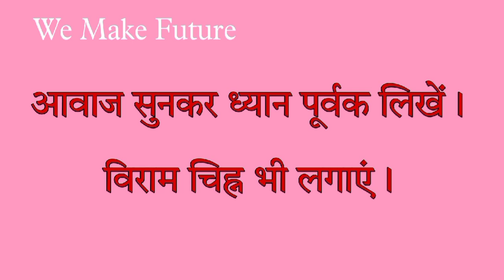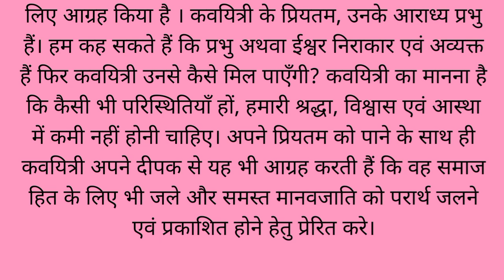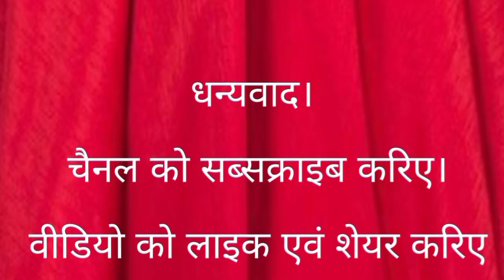हिन्दी का इमला(342) हिंदी श्रुतिलेख लिखिए। शुद्ध हिंदी लिखने का अभ्यास करे Hindi Dictation इमला Imla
इमला श्रुतिलेख कक्षा ११ व १२ Dictation in Hindi

हिन्दी का इमला।। कक्षा 11 व 12।। इमला लिखने का अभ्यास कैसे करें । इमला। Imla l Dictation in Hindi

इमला कक्षा 9 व 10
हिन्दी में श्रुतिलेख लिखिए।
हिंदी इमला ll हिंदी में श्रुतिलेख लिखिए कक्षा 9 & 10
 ।। इमला लिखना सीखिए

हिंदी इमला

hindi_likhna_kaise_sikhen

शुद्ध रूप से इमला लिखने का अभ्यास । How to write dictation l Dictation in Hindi l हिन्दी में इमला

This Channel is just a small effort to convey my understanding and my perspective about the concept of Hindi language that are available for free use on their respective books and magazines . My intention is not to distort any information conveyed by them. This is solely my own opinion and understanding of the Hindi language, what i read and understand from the given material. Whole credit of collecting , processing and distributing such as amazing information on Hindi language goes to all those platforms.